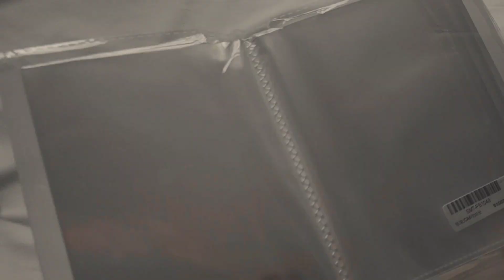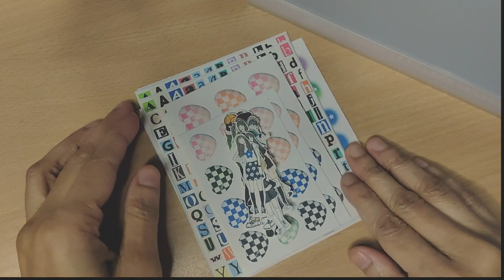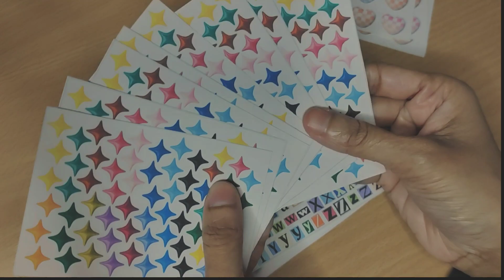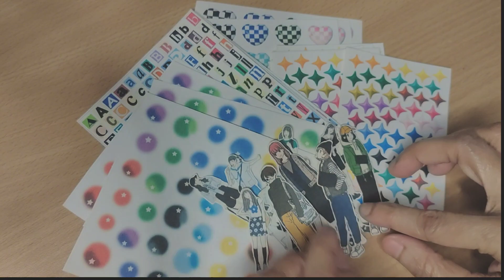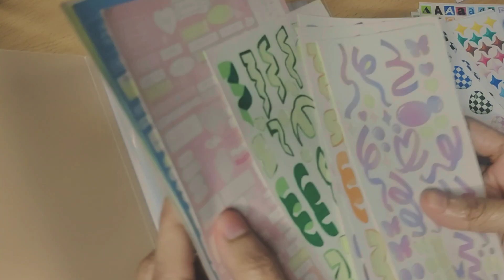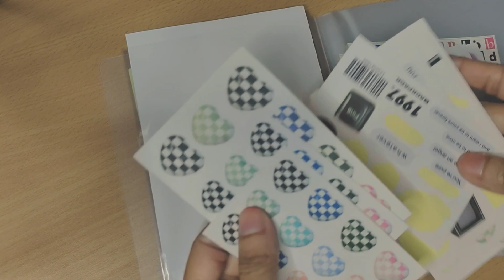Mini Stationery Haul 2024 + Organizing Stickers with me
Hello welcome back with stationery haul 2024 video . I did the unboxing + organize stickers . i don't plan to do full journal video that much but i will try my best ! Here i showed a mini stationery haul of 2024 !

o D I S C L A I M E R :
 music/song, Please support and give credit to this amazing artist and
 companies.